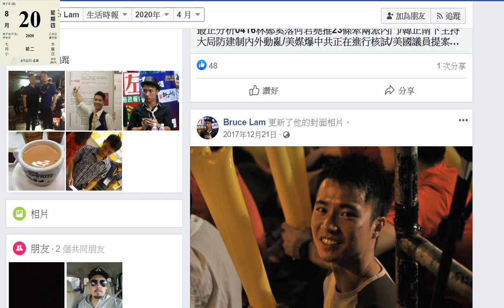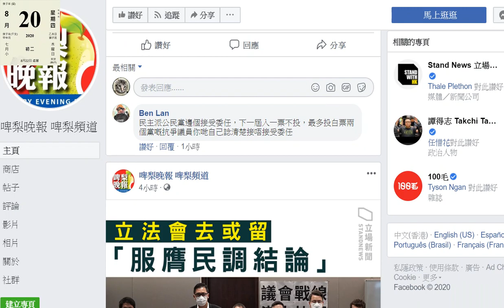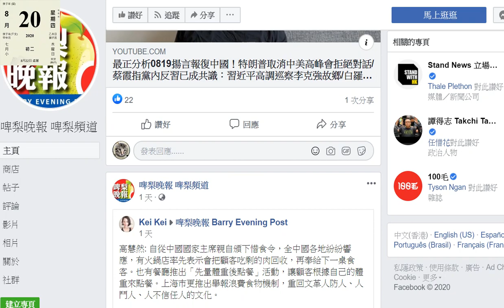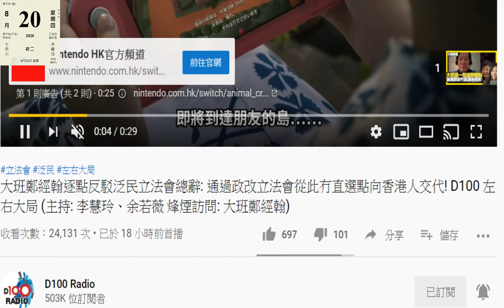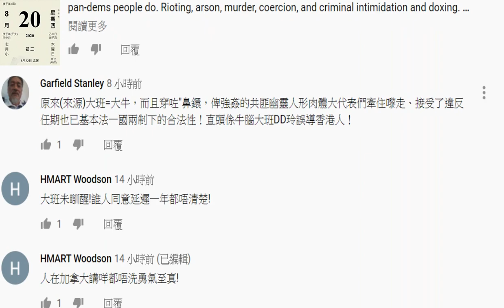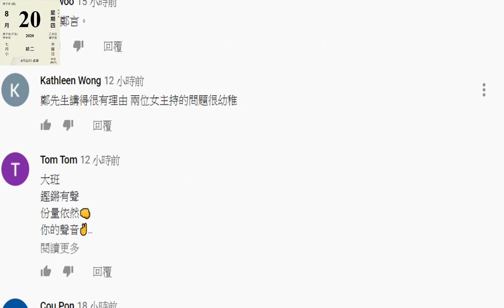20200820 啤梨晚報偷錢賊林匡正躁狂精神分裂又發，過百個留都吹只有35個留言，仲要選擇性嚟鳩吹老屈鄭經瀚無人支持。邊個垃撚圾？自曝其醜！